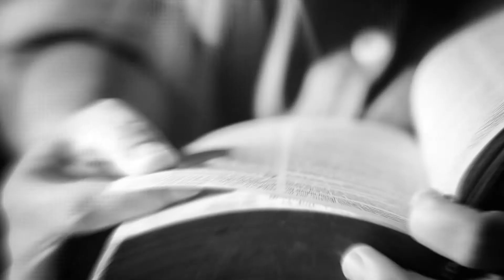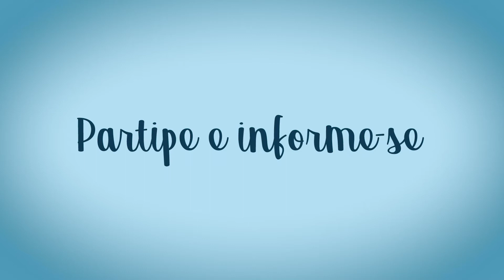É tempo de Cuidar da Evangelização: Depoimento de Dom Paulo Jackson - Presidente Nordeste 2 CNBB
O bispo diocesano de Garanhuns (PE) e Presidente do Regional Nordeste 2 da CNBB, Dom Paulo Jackson Nóbrega de Sousa, gravou depoimento em apoio à campanha É Tempo de Cuidar da Evangelização e reforçando o pedido de apoio à Coleta do Bem, realizada durante todo mês de novembro, e de modo mais intenso nos dias 21 e 22 próximo, na solenidade de Cristo Rei.